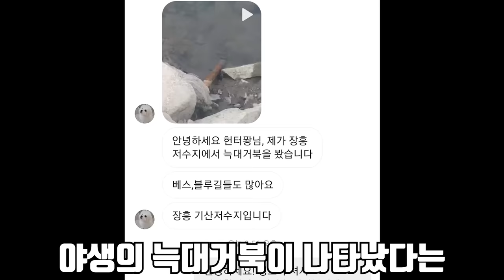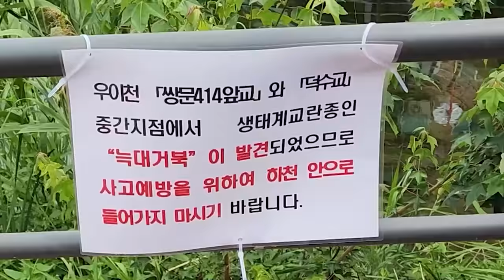생태계 교란 거북이를 잡아서 에어프라이기에 넣어서 먹어보자!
원래 늑대거북을 잡고 싶었지만 제보로 찾아가서 잡기엔 너무 환경이 넓어서
잡지 못했습니다!
대신 생태계 교란 거북이인 리버쿠터를 잡아서 먹어봤습니다!
라랑해요!!!